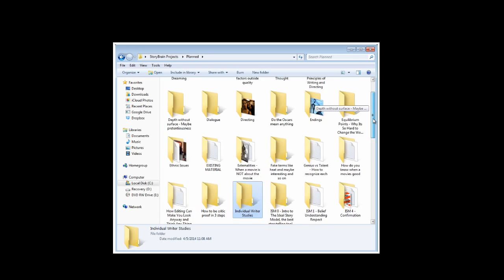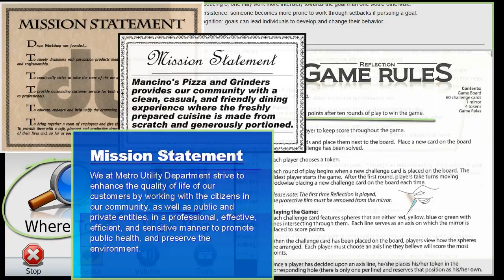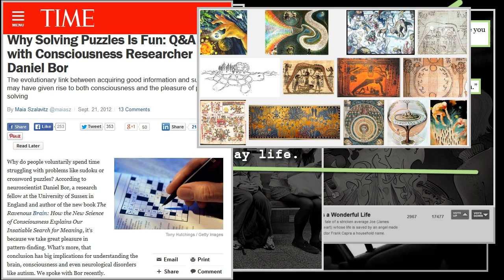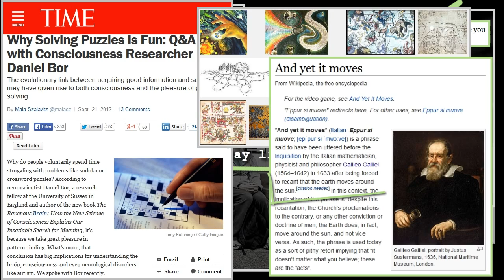Why do we watch movies? - StoryBrain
The first introductory video to StoryBrain, presenting the theory of The Fundamental Purpose of Storytelling.

Media used from Google Images, Wikipedia, Time Magazine and other marked sources. Short illustrative clips from youtube videos by E30bimmerkid325 and andrewcricha.